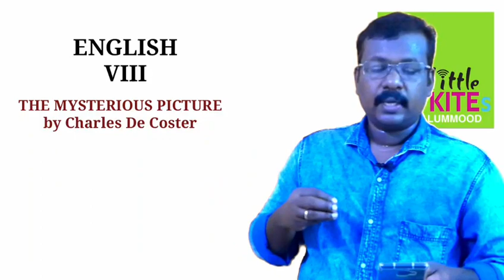English Std 8 The Mysterious Picture Part 2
Video from KK